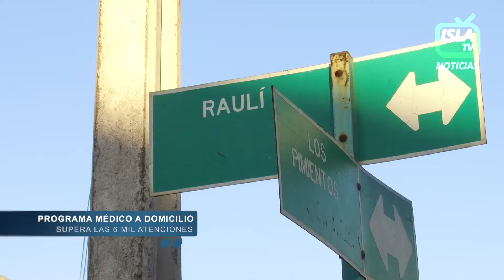SE SUPERARON LAS 6 MIL ATENCIONES DEL "MEDICO A DOMICILIO"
Este año se superaron las 6 mil atenciones del gran programa "Médico a Domicilio". Desde el 2015 a la fecha el municipio ha acercado la salud a niños y niñas menores de 5 años y adultos mayores de 60. Un compromiso cumplido del alcalde Carlos Adasme que se puede solicitar de lunes a viernes en nuestros CESFAM.